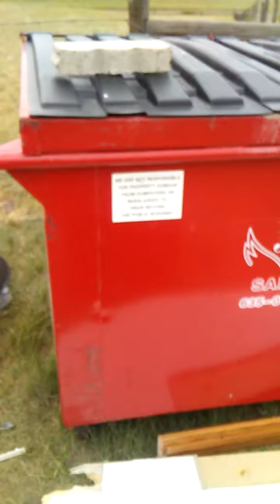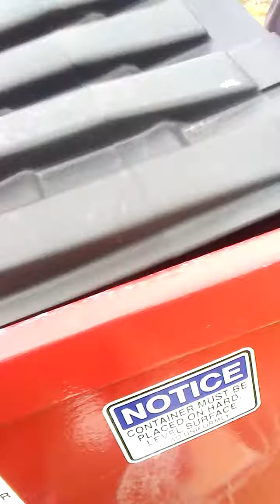Demo therapy demo 2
More on demolition therapy